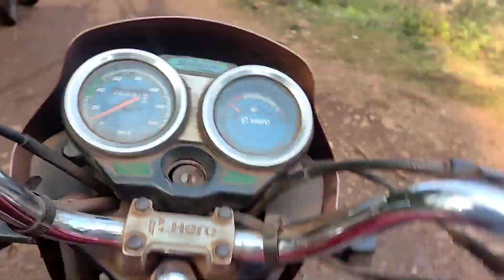Raikela to chordhora road || amar singh vlogs